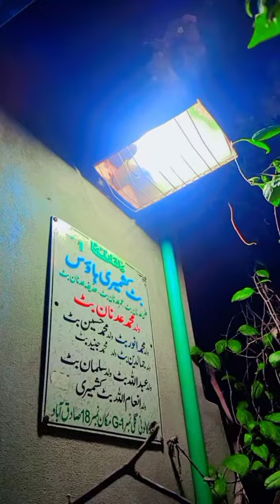All night Rain💦 in Sadiqabad